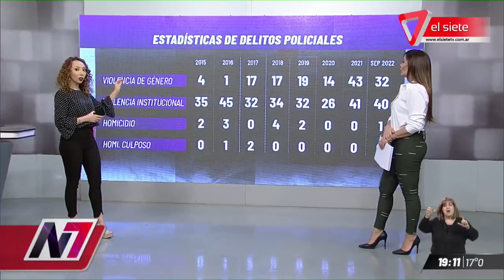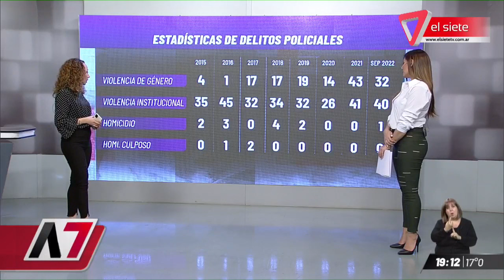POLICIAS ALCOHOLIZADOS Y CON COCAÍNA EN SANGRE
Fueron denunciados por una adolescente de 15 años